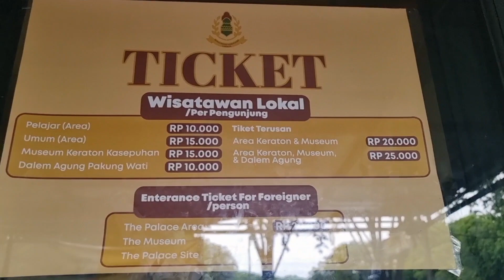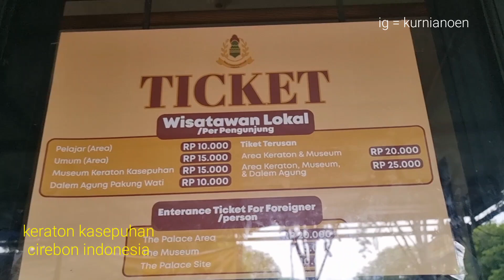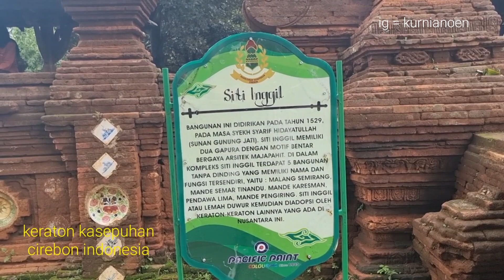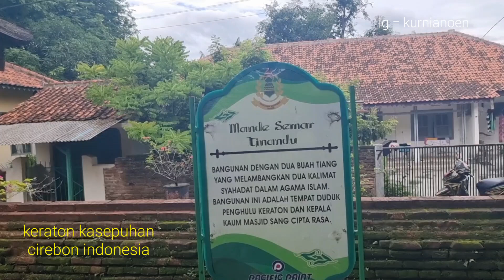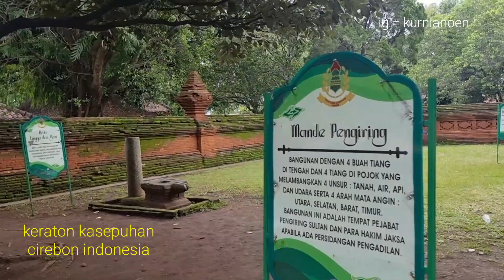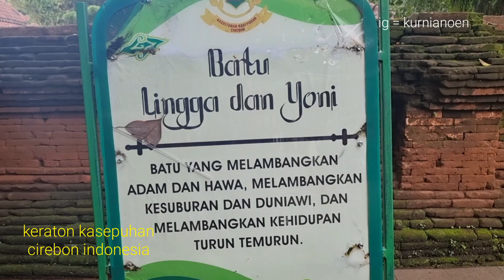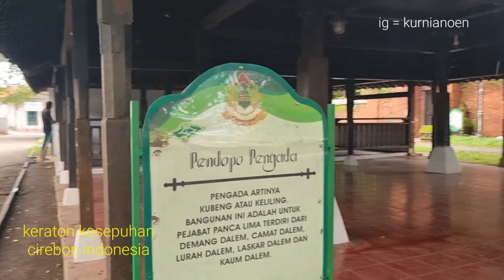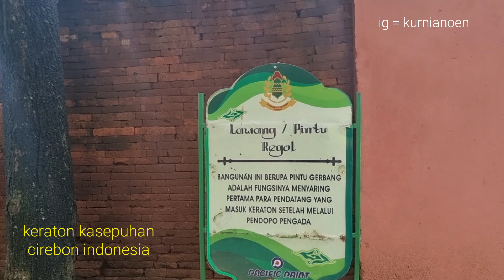wisata cirebon ❗️ keraton kasepuhan cirebon indonesia